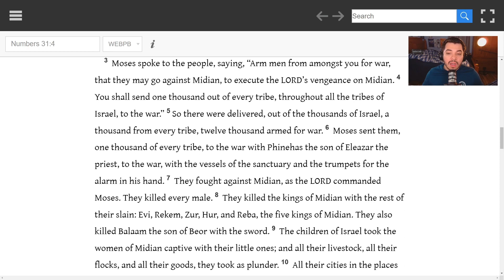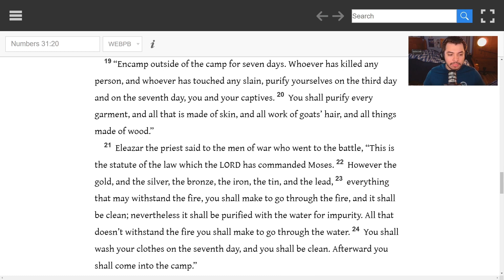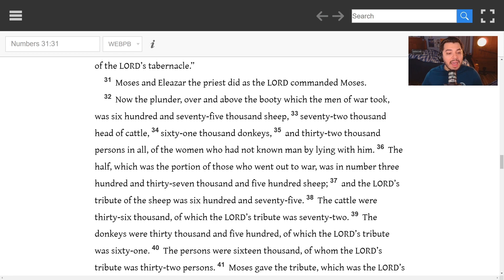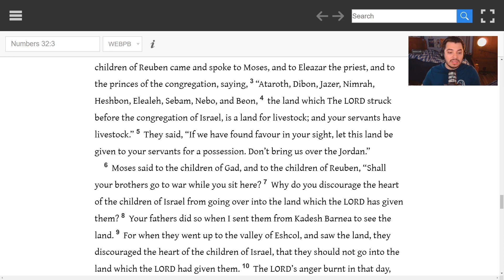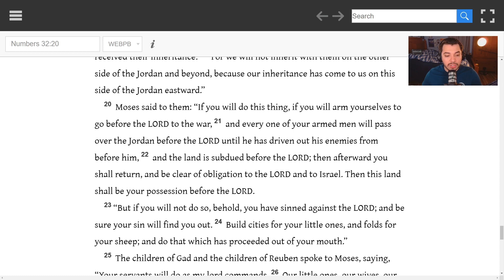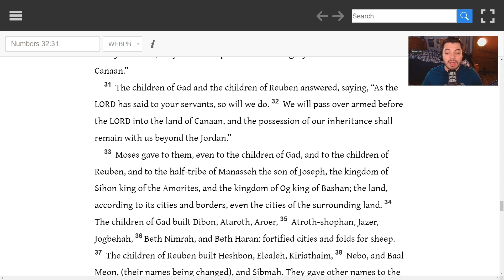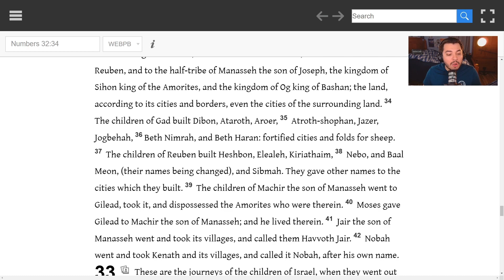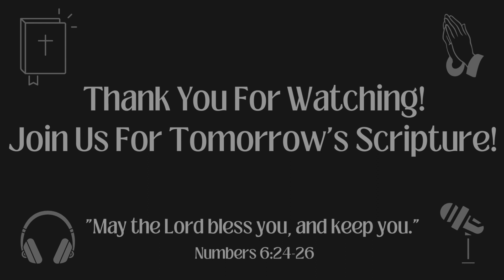Chronological Bible in a Year 2023 - March 8, Day 67 - Numbers 31-32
Welcome to Day 67, March 8th, 2023. We read the vengeance of Israel on the Midianites, as well as the plunder of war after. The children of Gad and Reuben ask to inherit the land eastward of the Jordan, only after they eligible men fought to possess the land which the Lord gives to the children of Israel, the land flowing with milk and honey.